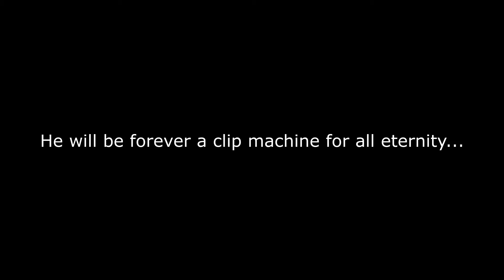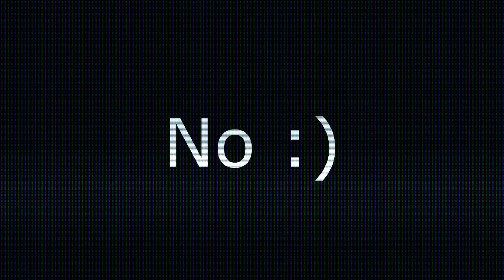When the clip cycle reaches his peak...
The Cycle starts over once more...